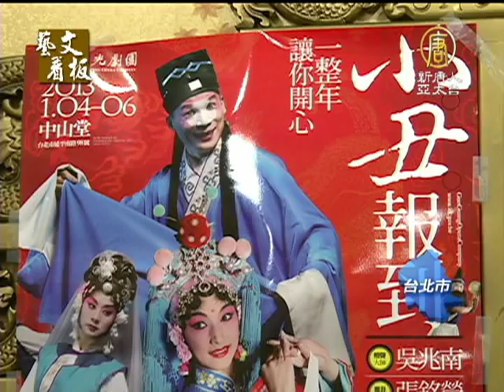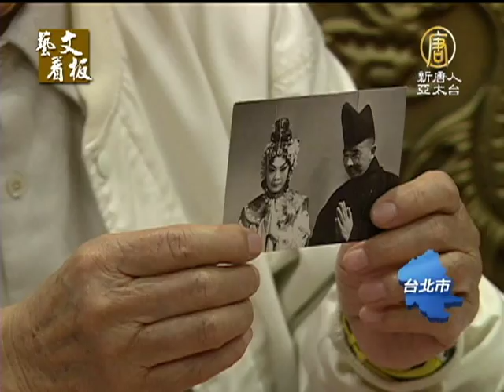【相聲大師_吳兆南_文化新聞】88歲國寶吳兆南返台 演京劇不說相聲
【相聲大師_吳兆南_文化新聞】(NTDAPTV)88歲國寶吳兆南返台 演京劇不說相聲 好久不見的國寶級相聲大師吳兆南，今年受國光劇團的邀請，特別從美國返台灣，高齡88歲的他，這次不說相聲，而是要回到他的老本行，京劇，和魏海敏、唐文華共同演出《紡棉花》，以及他的拿手好戲《打麵缸》，將在中國新年，粉墨登場，也透過鏡頭，特別用相聲跟新唐人的觀眾朋友，拜個早年。【新唐人亞太台2012年11月29日訊】

國寶級相聲大師 吳兆南：「我，姓吳叫吳兆南，今年八十八歲。」

留著白色小平頭，好久不見的國寶級相聲大師吳兆南，受國光劇團的邀請，特別從美國返台，要為即將到來的中國新年，粉墨登場，不過，這次吳兆南不說相聲，而是要回到他的老本行，京劇。

國寶級相聲大師 吳兆南：「戲劇演員，說相聲的人，我應該盡我的責任，雖然都八十多歲，馬上就八十九歲了，我還能夠服務一天，我就要盡我的力量，來貢獻，使大家聽了相聲，身體健康延年益壽，闔家歡樂謝謝諸位。」

不改幽默風格，吳兆南還開心拿著黑白照片，分享他在20多歲時和名京劇花旦戴綺霞，共同演出的《天女散花》，也透露至少參與200齣的京劇演出，認識不少名角，說著說著，吳兆南現場就來一段耳熟能詳的《報燈名》。

國寶級相聲大師 吳兆南：「後頭還要接這個燈光，報的是一團和氣燈，和合二聖燈，三陽開泰燈，四季平安燈 ，五子奪魁燈，六國封相燈，七財子祿燈，八仙過海燈，九子十成燈，十面埋伏燈，這個燈，那個燈，那朋友來一道燈，是呂布戲貂蟬，大鬧鳳儀亭...。那個時候還上登堂表演，後來你們看不見那樣子了。」

為了不讓劇迷失望，相聲大師吳兆南將以兩齣經典戲碼，和京劇名伶魏海敏、國光劇團一級演員唐文華共同演出《紡棉花》，以及他的拿手好戲《打麵缸》。吳兆南也趁著年節前夕，特別用相聲跟新唐人的觀眾朋友，拜個早年。

國寶級相聲大師 吳兆南：「一路新春，諸事隨心，千祥雲集，百福駢臻，吳兆南上台一鞠躬，眼看著新年又來了，今年這就是癸巳，希望大家闔家歡樂四季平安，身體健康延年益壽，別忘了請我吃飯喝酒。」